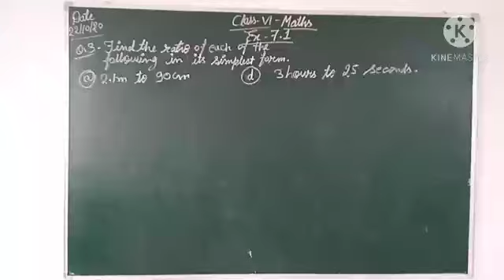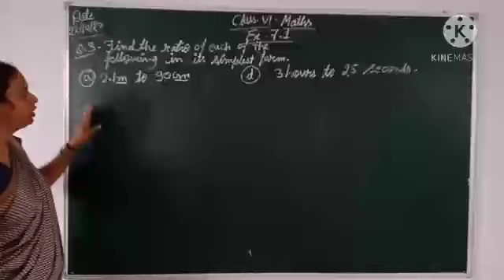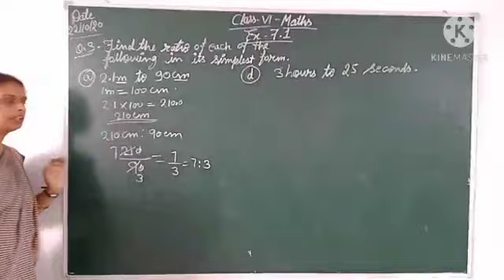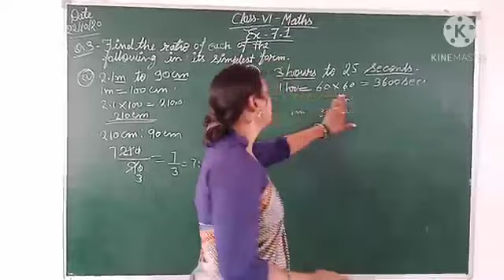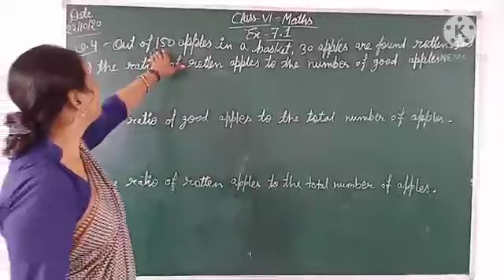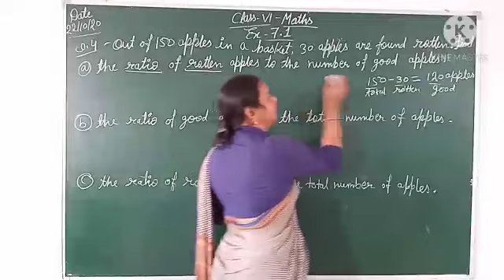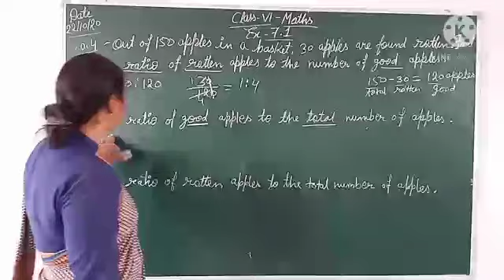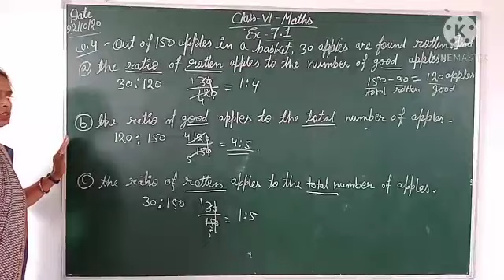class 6( Ex 7.1)Ratio and Proportion